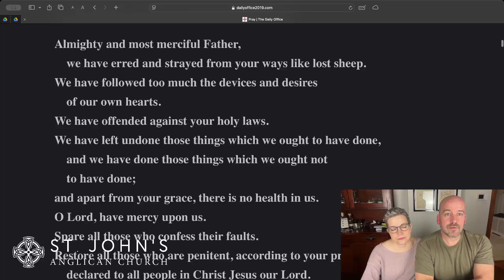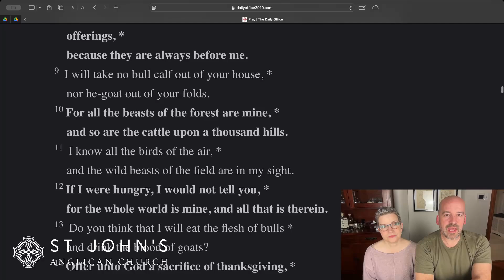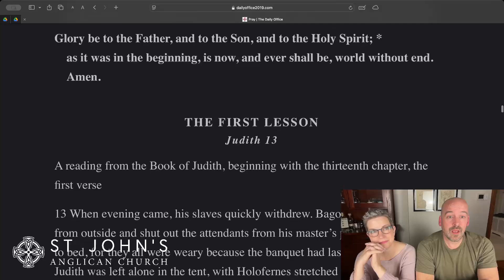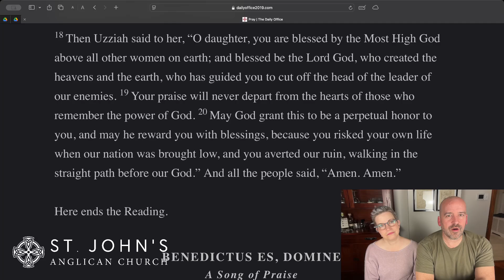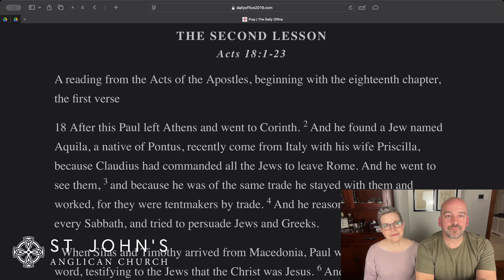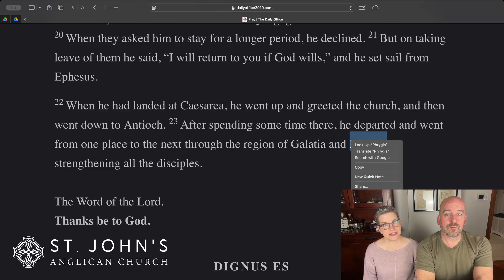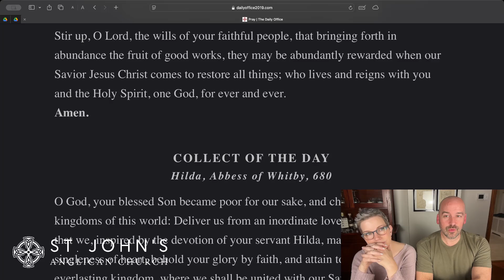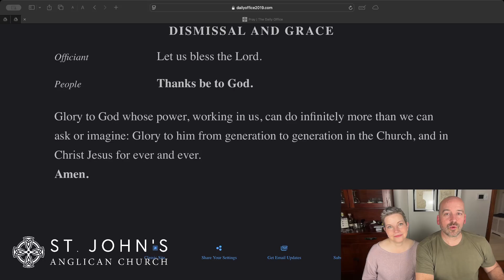Morning Prayer, Tuesday November 19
Psalm 50
Judith 13
Acts 18:1-24

Toward the end of the year, we read several books of the Apocrypha as our first reading. We continue today with Judith.

and here's where you can find a free copy of it

We have entered what is called "Ordinary Time," the season after Pentecost (or after the upcoming Trinity Sunday, depending on the parish). "Ordinary" doesn't mean "plan" or "boring," is has to do with the "ordinal," the numbering of weeks.

Digital version of Morning Prayer from dailyoffice2019.com, a personal and independent project for which we are incredibly grateful, and which is now financially supported by Anglican House Publishers, who prints our province's prayerbook.

Liturgy is from the 2019 ACNA Book of Common Prayer, public domain.